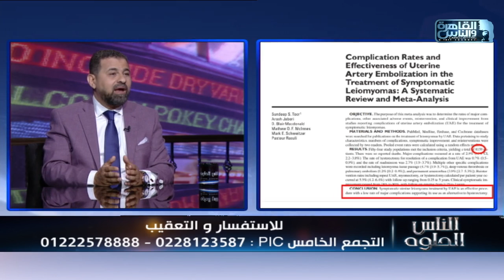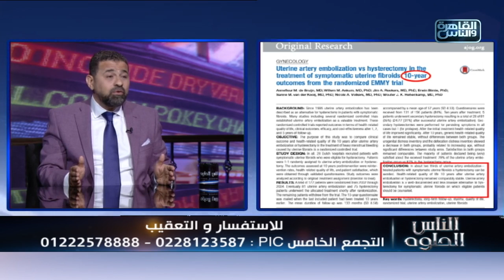الناس الحلوة | الاشعة التداخلية و علاج اورام الرحم الليفية مع دكتور أسامة حته